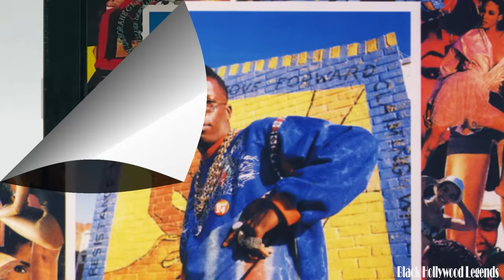What REALLY happened to Shabba Ranks - Unforgotten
As a seasoned journalist with a passion for unraveling the intricacies of the music industry, delving into the mysteries surrounding Shabba Ranks is like embarking on a captivating journey through the annals of reggae and dancehall music history. With a career marked by both rapid rise and tumultuous controversy, Shabba Ranks once reigned as the undisputed king of dancehall, captivating audiences around the world with his infectious beats radiance and charismatic presence on stage. However, amidst the praise, there are hidden a series of conflicting opinions that sparked debates and left an indelible mark on his journey.